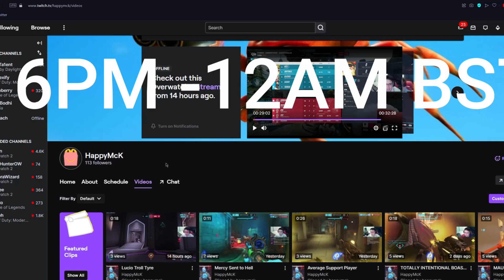Rein MasterClass in Overwatch 2. Making GM Look Easy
Stop on by sometime :)